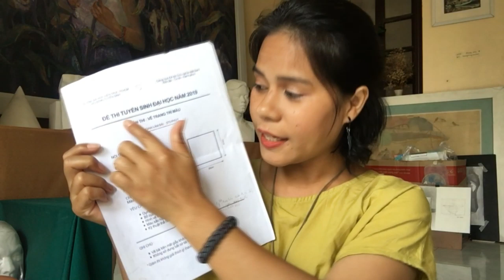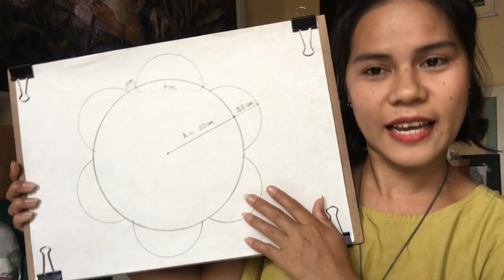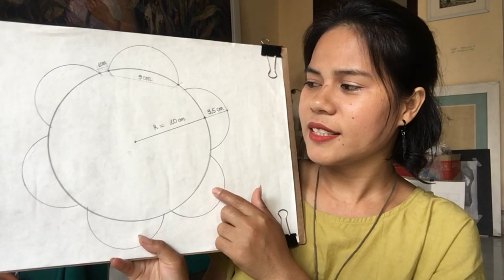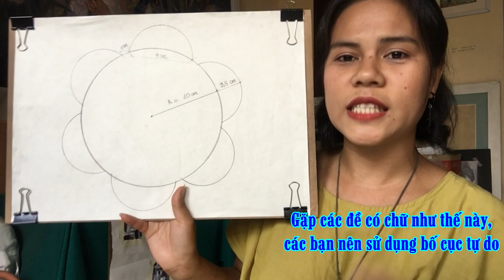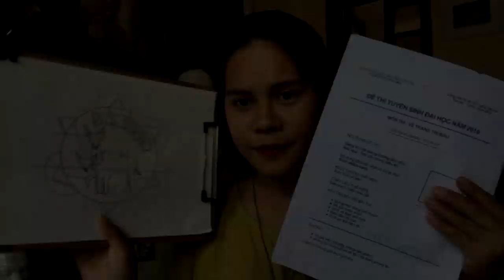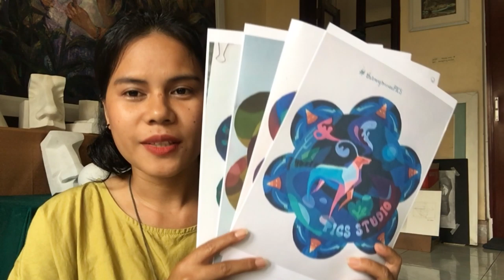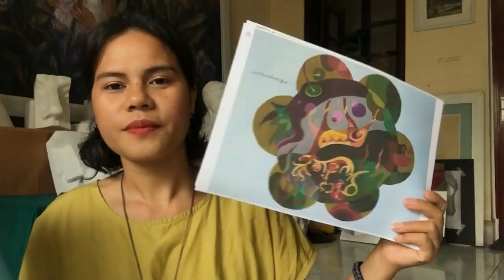Hướng Dẫn Giải Đề Thi Trang Trí Màu Nhanh Và Đúng | PICSTUDIO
Thi Thử Môn Trang Trí Màu Online Lần 2 PICS Studio
Thi Thử Môn Trang Trí Màu Online Lần 1 PICS Studio